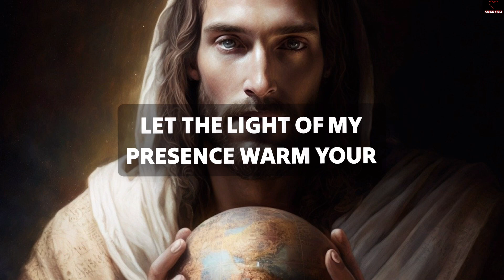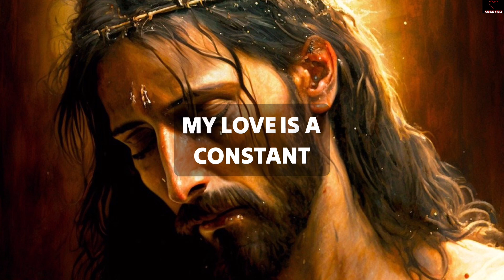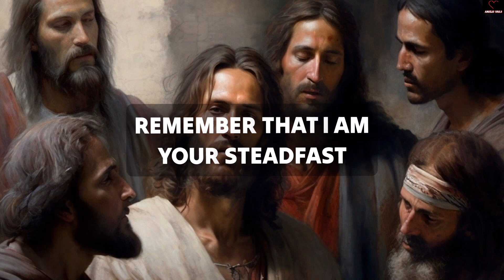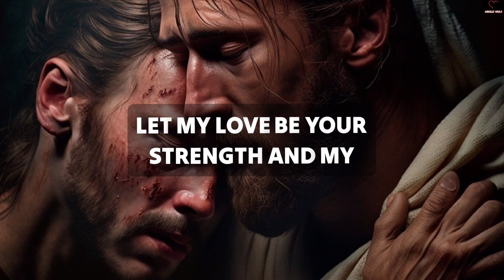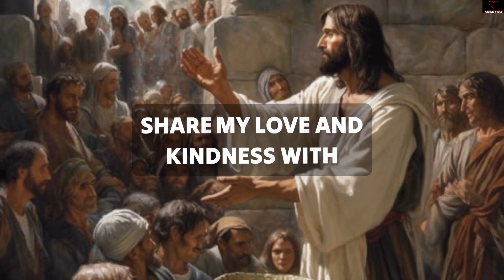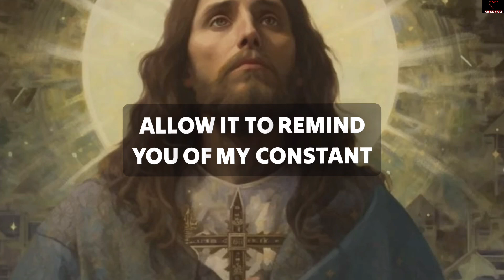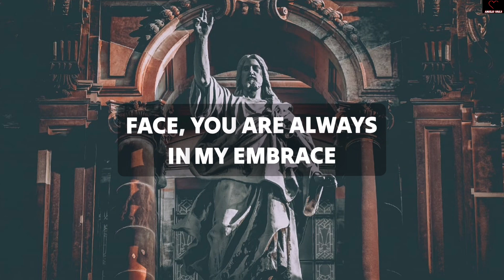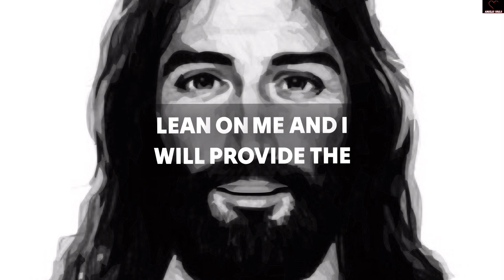CONGRATULATIONS! GOD HAS A SURPRISE FOR YOU TONIGHT IF YOU OPEN THIS RIGHT#godmessage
11:11💌God says, Someone is planning to put you in Jail...🌈Angels Message✝️Gods Message 1111 Share 💌 This Gods Divine Message With Your Family 👨‍👩‍👧‍👦 And Friends As Well As Those Who Need Guidance From The Universe. 🌌 stay tuned ☺️🥰 Infinite love and Gratitude ❤️🙏 BE HAPPY and Spread Happiness😊🥰 🌼❤️🌼Thank you🌼❤️🌼🧚 take care😄☺️ ▬▬▬▬▬▬▬▬▬▬▬▬▬▬▬▬▬▬▬▬ This Video Includes All These Searches 👇
1.od message for me today 2